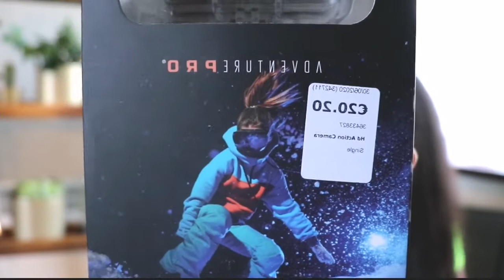BUHAY IRELAND: UNBOXING THE CHEAPEST ACTION CAMERA 2020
Hi mga Jumegs, join me as I unbox the cheapest action camera😱😱. Worth it ba? Hmmmm🤔